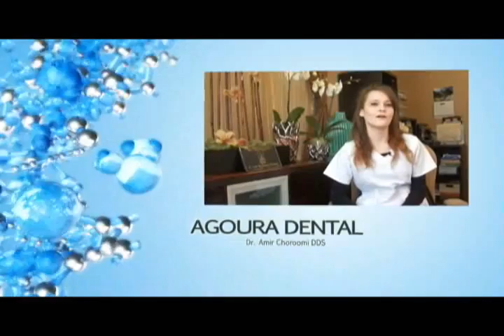Malibu Dentist Affordable Dentist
Agoura Dental

ntal Practice
%///50_342^98*400000^sin48 +61{tan42}____^5*30000@2_14%900000sin%34